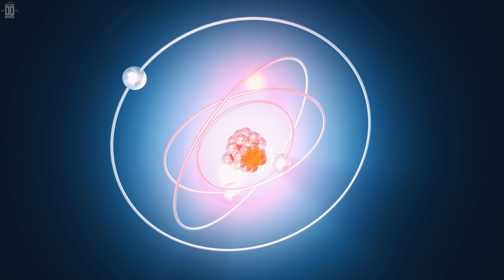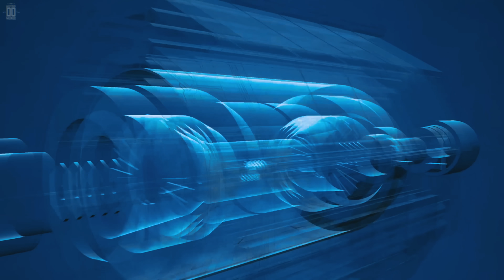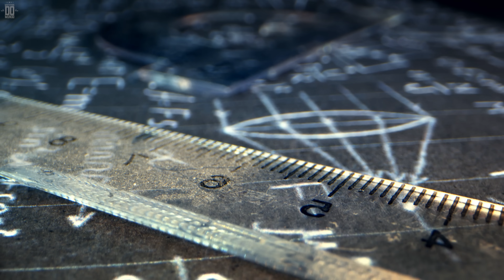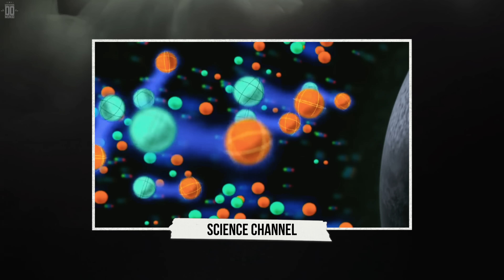Por que 1 grama desse material custa 62 bilhões de dólares?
O que vem à sua mente quando você pensa em um material caro e valioso? Ouro, diamante? Pois é, todos esses materiais são realmente muito bem avaliados, mas eles nem sequer se comparam com alguns outros produtos quando levamos em consideração o valor por peso.
Eu sou Donato de Paula, narrador do Mistérios do Mundo, e hoje você vai conhecer um pouco mais sobre a antimatéria, que é considerada o material mais caro do mundo.